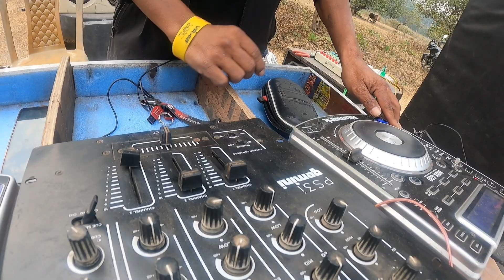Staff Picnic AT toribari| siliguri